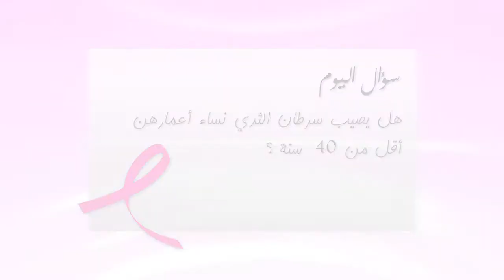Octobre rose: Question 13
Djezzy et l'association El Amal vous propose une série de questions réponses avec le Dr Assia Moussaï pour sensibiliser les femmes et combattre le cancer du sein.